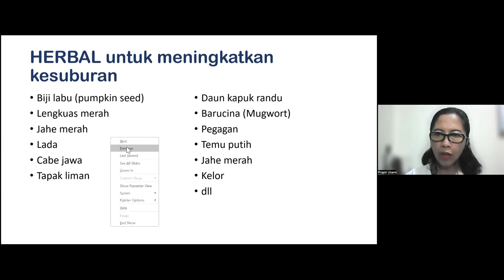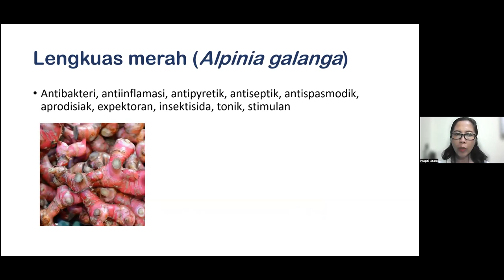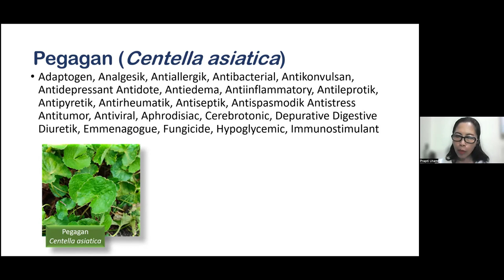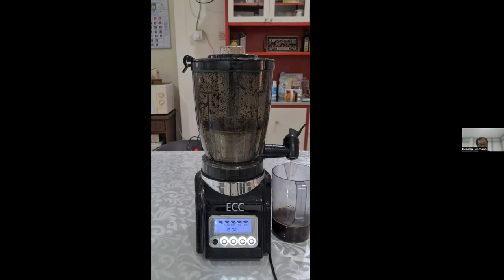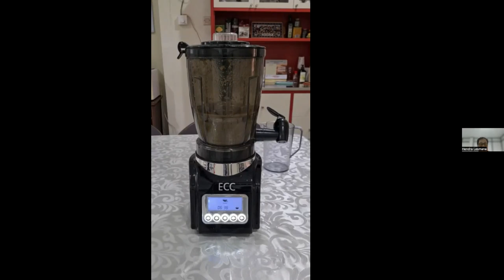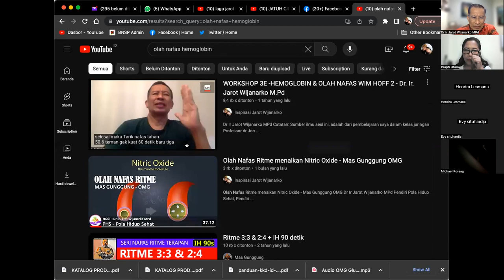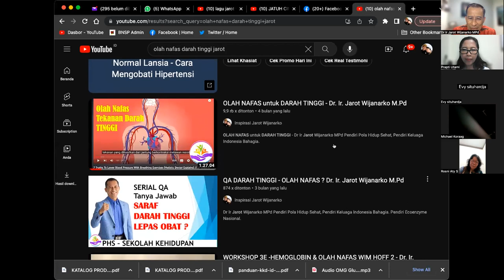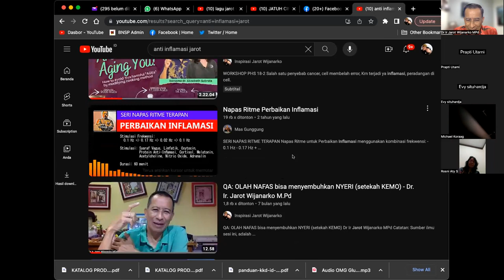PRIA & WANITA Bugar dengan HERBAL. -dr Prapti Utami - Dr. Ir. Jarot Wijanarko M.Pd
PRIA & WANITA Bugar dengan HERBAL. -dr Prapti Utami -